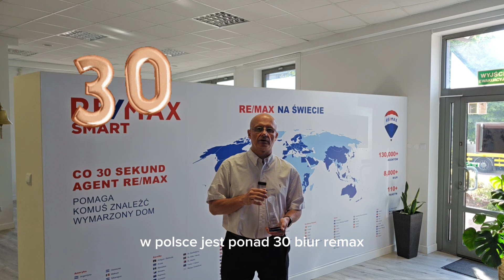NAJLEPSZE BIURO W RE/MAX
👉Dołącz do Biura i Zespołu Nr #1 w RE/MAX👈 RE/MAX SMART pomoże Ci skutecznie zarabiać w branży nieruchomości. Dowiedz się więcej, jak zostać agentem nieruchomości RE/MAX na